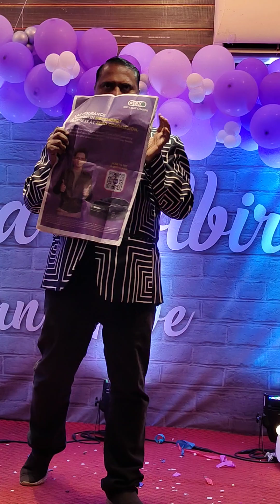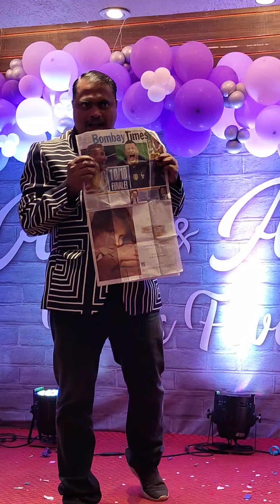Magic show on Aviabir's 5th birthday party